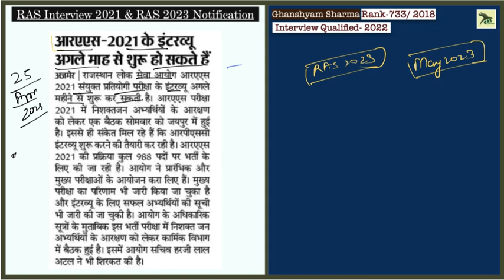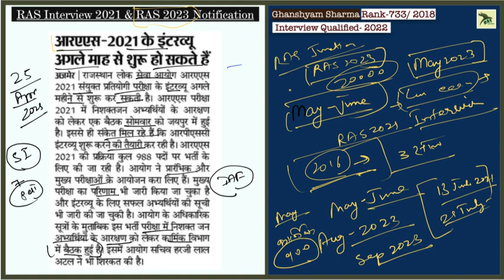ras new vacancy 2023 Notification Date? | RAS Interview 2021 Update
In this video, I'm giving you info about RAS Interview 2021 and ras new vacancy 2023 Notification Date

ऐसे बनते है RAS टॉपर Book लिंक
Books For RAS Prelims 2023
3- राज पेनोरमा वॉल्यूम -II =
4- सिखवाल राजस्थान मानचित्रावली =
5- राजस्थान का भूगोल (हरीमोहन सक्सेना)=
6- R S agrawal math book Quantitative aptitude =
7- लूसेंट सामान्य ज्ञान =
8- TMH सामान्य अध्ययन =
10 Best Books for RAS Prelims | RAS की संपूर्ण तैयारी के लिए महत्वपूर्ण बुक्स| RAS Junction